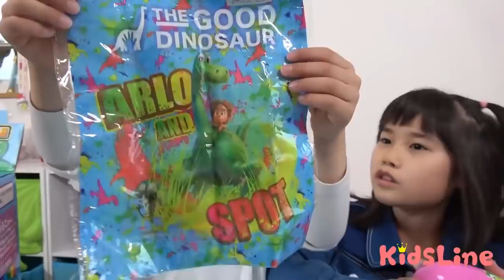イースターエッグ!!エッグハントにイタズラおさる乱入!!